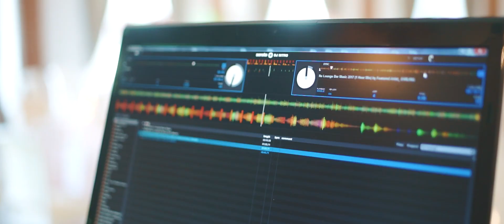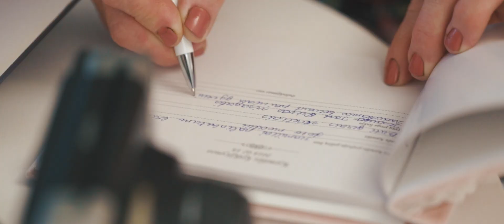Indrės ir Andriaus vestuvės